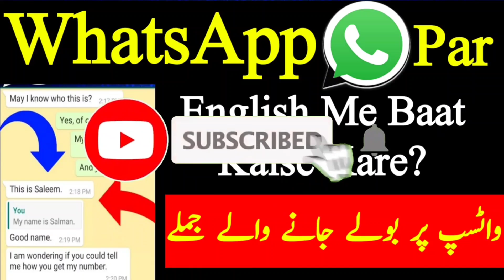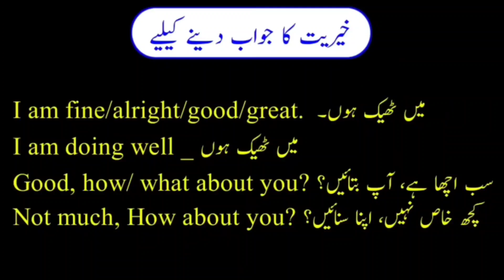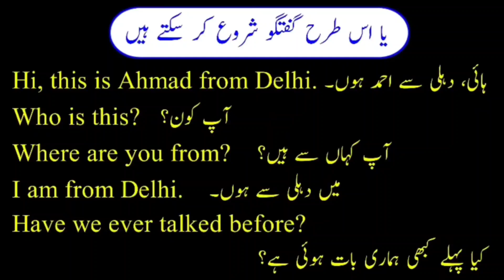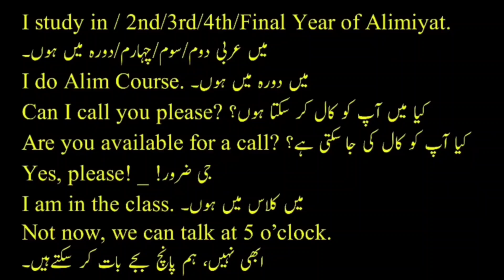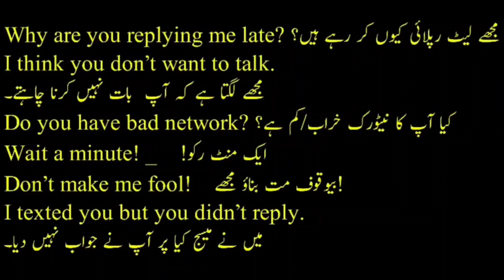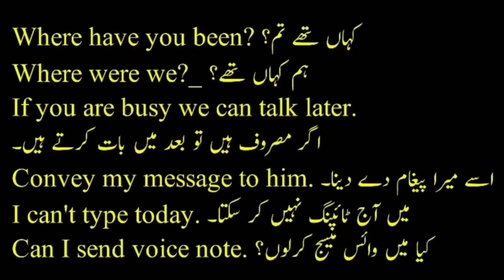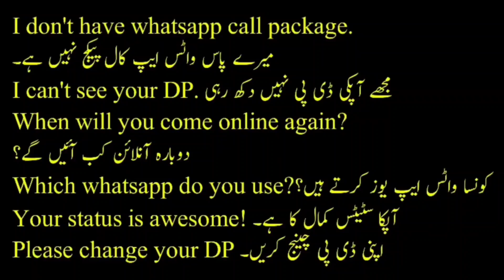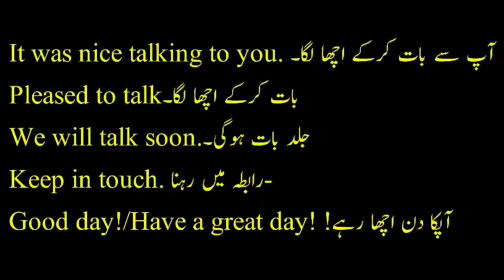WhatsApp Par English Me Bat Kaise Kare?|وٹسپ پر انگلش میں بات کرنے کا طریقہ|English Chat On Whatsapp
About This Video:

In this video I am going to tell you some tips and idias with sentences that can help you to chat and speak with someone in English on social medias like whatsapp, facebook, Instagram etc.Whatsapp chat.

آج کی اس ویڈیو میں میں آپ کو انگلش میں گفتگو کے مختلف طریقے بتاؤں گا،اور گفتگو دراز کرنے کا ٹپس بھی دوں گا، جس کے ذریعہ آپ کہیں بھی کسی سے گفتگو کر پائیں گے-

تو ویڈیو بہت مزیدار ہونے والی ہے اسلیے last تک مکمل ویڈیو دیکھیں اور جانیں کہ انگلش گفتگو کیسے ہوتی ہے-